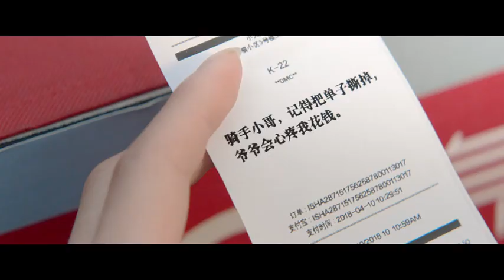[VIDEO] LuHan × @kfc CF (KFC delivery man version)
【LuHan International】